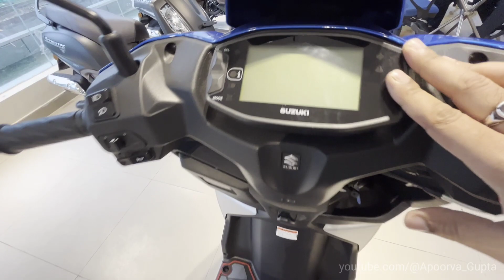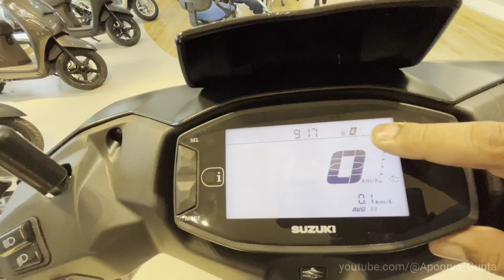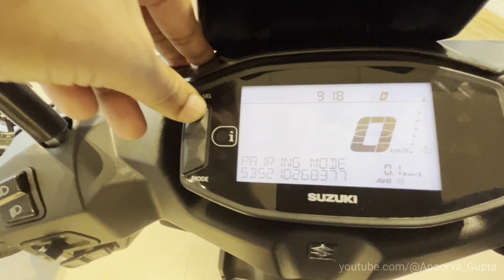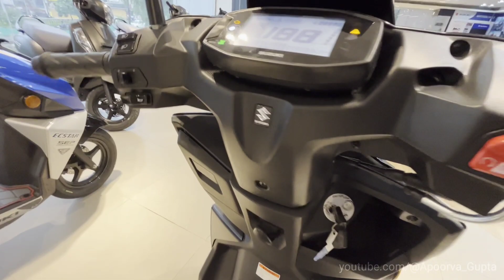2023 Suzuki Avenis 125 E20+OBD2 | Most Sporty 125cc Scooter?? | Detailed Explanation & Walkaround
Hi Friends,

Today's video is all about TVS Avenis 125 E20 + OBD2. It's an explanation and walk around video. I hope you will enjoy it.

SRM Motor Suzuki

Vikas Nagar
Ring Road
Lucknow

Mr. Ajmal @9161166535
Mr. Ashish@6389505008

The motive of this channel is to give an honest opinion on the showcased vehicle and to help you guys in choosing the correct vehicle which fulfills your purpose and requirements.

Note: For Ownership Experience only people of Lucknow and surrounding areas can contact.